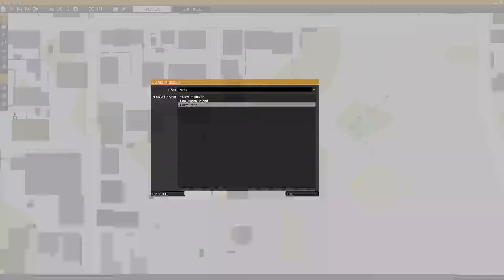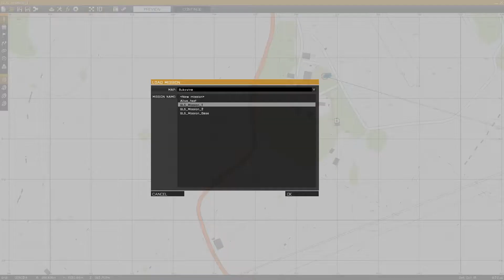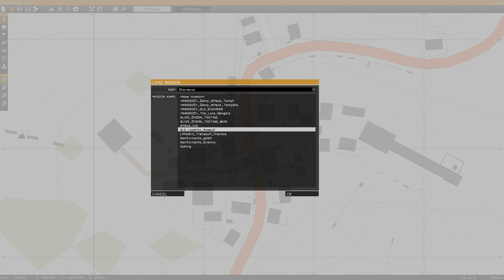bCombat and Grouplink 5 on Porto AIA TP